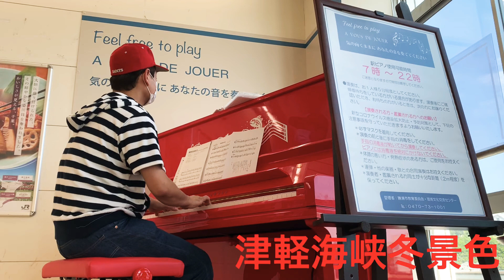2020.8.13【JR外房線勝浦駅 赤い駅ピアノ演奏前半】BillyJoel/Honesty 初音ミク/千本桜 松田聖子/赤いスイトピー 薬師丸ひろ子/Woman 石川さゆり/津軽海峡冬景色を演奏